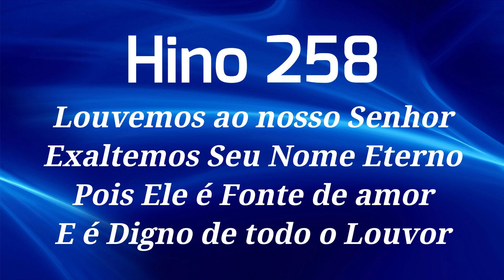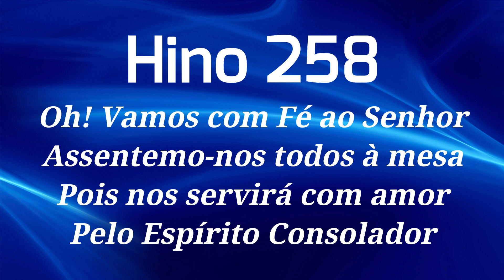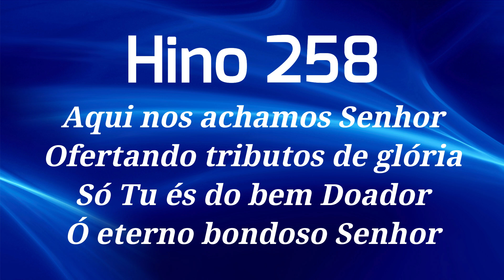HINO 258 CCB - Louvemos ao Nosso Senhor - HINÁRIO 5 ATUALIZADO @severinojoaquimdasilva-oficial ​